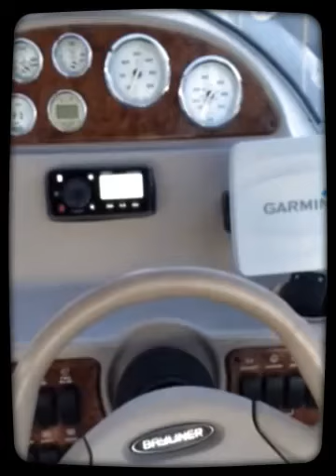Divne Marine Bayliner Stereo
Divine Marine stereo upgraded. We added Kicker led speakers, Kicker Marine 5ch amp, and Fusion source unit with unidock for media. Upgraded the battery to a 2 bank system and added a fiberglass sub enclosure for a single Infinity 12.